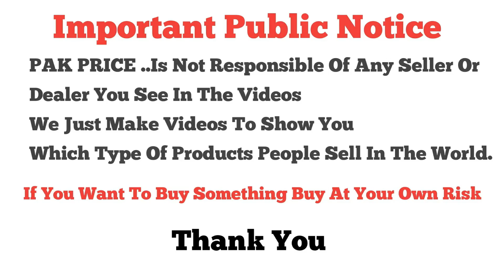**Cheap Price Latest Fancy Cloth's** \ Crinkle Chiffon \ Organza \ Unstitched Suits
Shop Name : Sawera Fabrics
Shop no 11 Ground Floor Uromchi Plaza China Market Rawalpindi